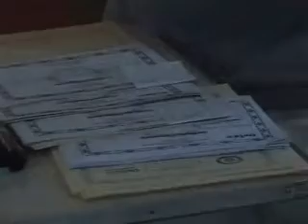'REGION XI DAVAO JVFLUTE TRAINING' by JESS VIRAY, JVFLUTE.wmv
JESS VIRAY of JVFlute and Flute Music Philippines

JVFlute is a musical instrument that belongs to the woodwind family. JVFlute is different from any other woodwind musical instruments with reeds, JVFlute is a reed less woodwind musical instrument that produces its sound from the flow of air across an opening.

"The BASIC JVFLUTE and The JVFLUTE SIDEWINDER "

The Philippine JVFLUTE and The Flute Music by Mr. JESS "JV" VIRAY! One of the best Flute player in the Philippines invented the Basic JVFLUTE and Sidewinder JVFLUTE. Mr.JV together with Mr. DHAN "LABMUSIKA" and the Team of JVFLUTE INSTRUCTORS are not just conducting FLUTE lessons in different schools in the country,but also train and help our young students develop their Skills, Talents and interest in Music.

VISIT JVFLUTE MUSIC PHILIPPINES TODAY!

Jess Viray - Gen. Manager, JVFLUTE maker, JVFlute music Instructor and Performer

Mr. DHAN "LabMusika" Marges - JVFLUTE REPRESENTATIVE FOR VISAYAS, Arranger/ Composer, Pianist/Soloist , Music Instructor and Web developer.